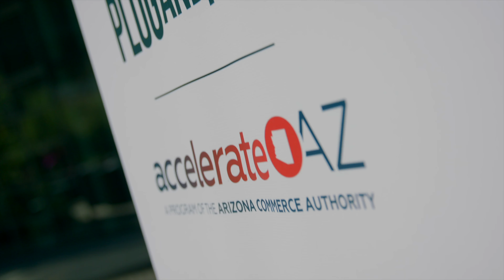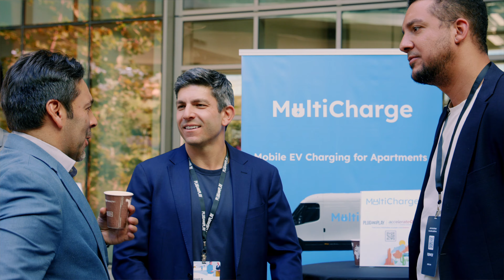Plug and Play accelerateAZ Launches Sustainability Accelerator Program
Plug and Play accelerateAZ, a program of the Arizona Commerce Authority (ACA), today celebrated the official launch of the new Sustainability accelerator program that will support the growth of sustainability-focused startups in Arizona. During the event, eight startups pitched as part of the Sustainability accelerator Program Selection Day for the Batch 1 cohort. Arizona Governor Katie Hobbs helped kick off the program alongside Saeed Amidi, Founder and CEO of Plug and Play, Sandra Watson, President and CEO of the Arizona Commerce Authority, corporate partners, sustainability startups and local innovation and community leaders.